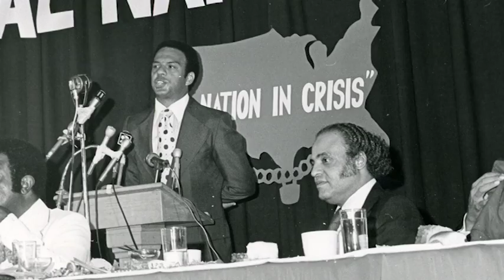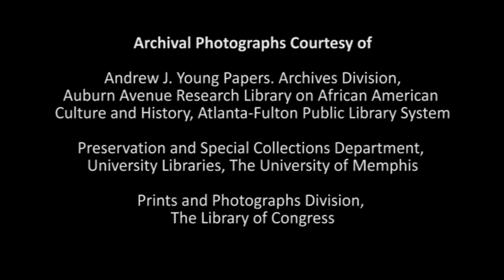Andrew J. Young: A Life Committed to Civil Rights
Andrew J. Young's life as a civil rights activists, politician, reverend, ambassador and statesman  shows the extraordinary power of every person to make extraordinary change. From his work beside Martin Luther King Jr. to his time as the mayor of Atlanta, Young's commitment to civil rights illuminates throughout his life.